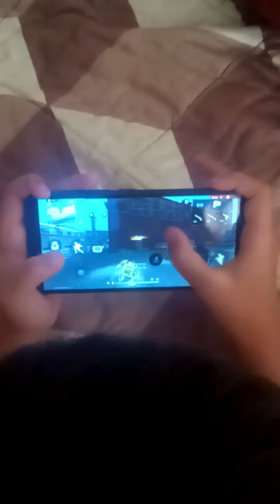My friend play free fire. And he's a pro, but he. Was not trying hard enough.... GG